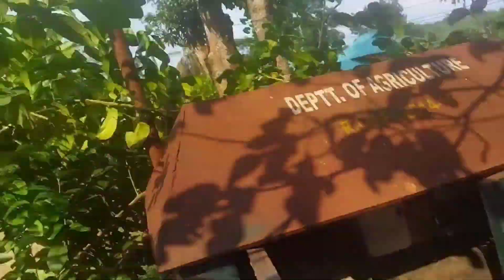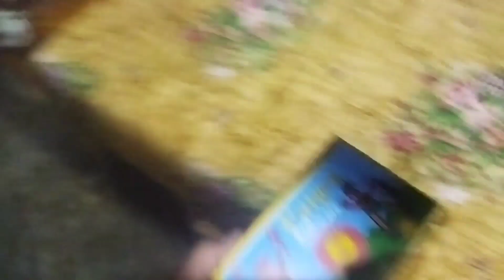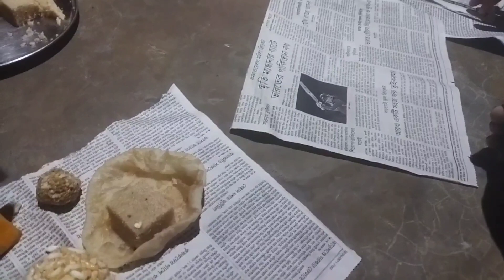Laxmi puja ghar per ❤️😍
hit likes.

lots of  ❤️

Top Indian Vlogger List
 @Sourav Joshi Vlogs
@Flying Beast
 @Manoj Dey Vlogs
@GAURAV ZONE
 @Nomad Shubham
@VIKASH KARORIYA VLOGS
 @Mumbiker Nikhil